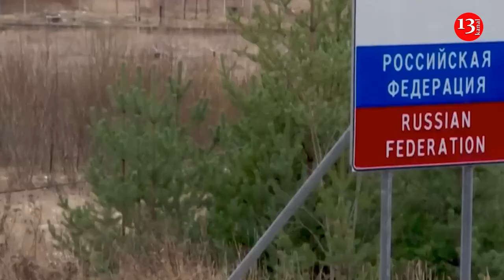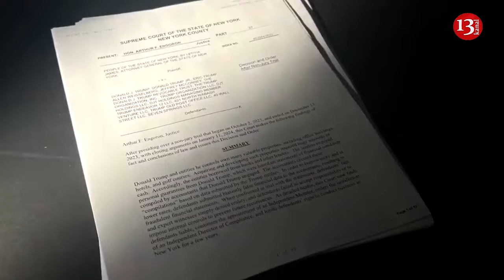Putin plans to destabilise Europe by using "private armies"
The Russian leader Vladimir Putinis hoping to use a '15,000-man police force' made up of 'former Libyan militias' to 'weaponise' migrants from Africa, according to LBC media outlet.
It is noted that it follows claims that the Kremlin is trying to orchestrate a refugee crisis on the continent by sending refugees to the border with Finland.
They are trying to use migration as a 'lever in a larger game of influence and pressure', according to the EU's border police force.
It would be done using private armies, including the Wagner group, as well as by fuelling violence in Burkina Faso, Mali and Libya.
The hope is that by fuelling conflicts in those countries, migrants would be forced to move to Europe.
Documents seen by the Telegraph show plans for Russia to set up a specialised 'border force' in Libya to carry out the plan.
"If you can control the migrant routes into Europe then you can effectively control elections, because you can restrict or flood a certain area with migrants in order to influence public opinion at a crucial time," a source told the publication.
It comes after Putin has the people of Russia that the country’s nuclear capabilities are at a state of ‘full readiness’ in a speech to the nation.
During his annual state of the nation address Putin said: “Strategic nuclear forces are in a state of full readiness for guaranteed use. What we planned in the field of armaments, which I spoke about in my message in 2018, has all been done or this work is being completed.”